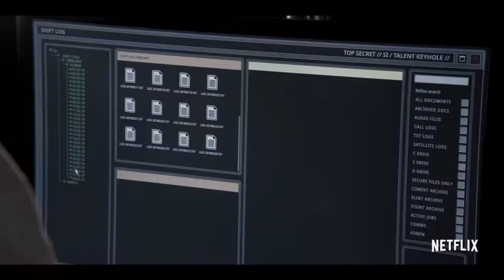PINE GAP: Season 1 - Official Trailer (2018) Netflix HD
Pine Gap is an Australian television series that was released on Netflix and broadcast on the ABC in 2018. The six-part series is written and created by Greg Haddrick and Felicity Packard with Mat King directing all six episodes. The series is produced by Screentime.

At top-secret U.S.-Australian joint defense facility Pine Gap, fissures appear in the critical alliance as spies work with, and against, each other.